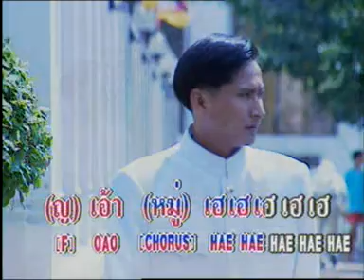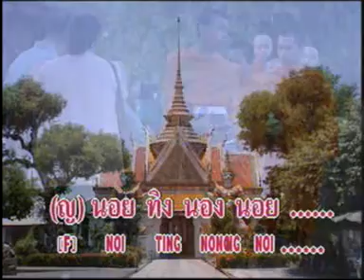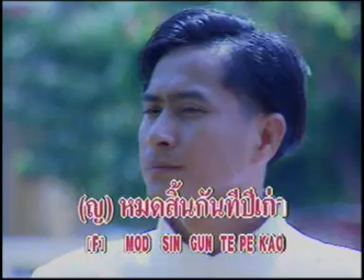รื่นเริงเถลิงศก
รื่นเริงเถลิงศก  (  Merrily  New  Year ' s  Celebrations )